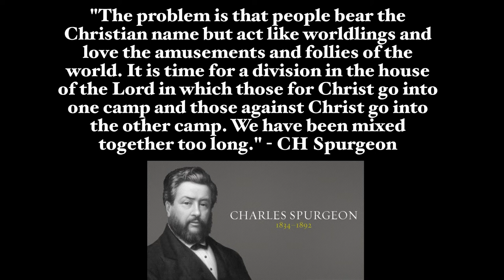Leonard Ravenhill Speaking About Charles Spurgeon - Calvinism vs Arminianism?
"But He, knowing their thoughts, said unto them, Every kingdom divided against itself is brought to desolation; and a house divided against a house falleth." - Luke 11:17

"And if a kingdom be divided against itself, that kingdom cannot stand. And if a house be divided against itself, that house cannot stand." Mark 3:24-25

“Calvinists are divided against Arminians as George Whitefield was against John Wesley, and yet, what is so perplexing to the body of Christ is, they were both regenerated, sin-hating, sincere, and soundly saved by grace through faith, and evidently, both were honored by God's Spirit to grant them POWER to preach. If they are both sin-hating, sincere, full of the Spirit, and admirable in their ministries, how is it that they came to be so divided? How is it that they would both be honored by God, and yet divided? Brethren, beloved of God, this is one of the foremost proofs that there is TRUTH on both sides of the division, meaning that, there are articles of doctrine in Calvinism which are biblical and true, and there are articles of doctrine in Arminianism which are biblical and true. If this were not the case, then I do not believe God would have been with them, both Wesley and Whitefield, by blessing their ministries until God's purposes were fulfilled. What is God's purpose which has been Divinely verified? Namely that, through them BOTH, God would bring many sons to glory.”

- Sean Morris

Calvinism vs Arminianism